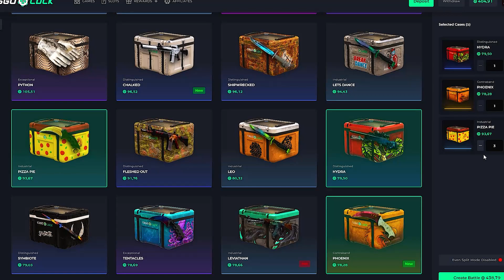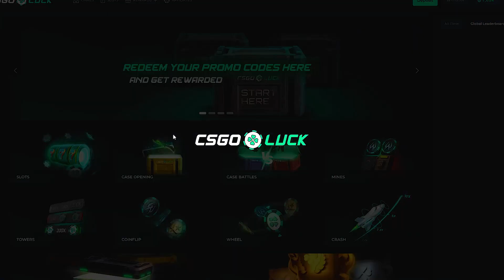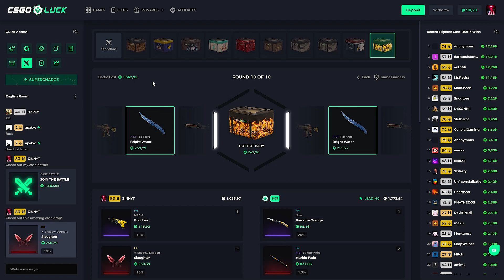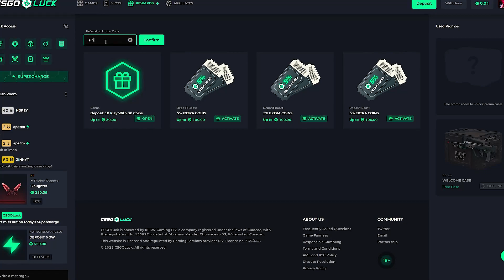I WAS REALLY UNLUCKY THIS TIME |4| [CSGOLUCK]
💫Use my link to get a 3 Free Cases and 300% Deposit Bonus on CsgoLuck💫

THIS VIDEO INCLUDES PAID PROMO
csgoluck mines,
csgoluck withdraw,
csgoluck gambling,
csgoluck crash,